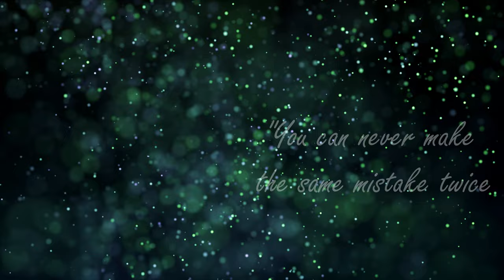Choice Mistake - Steven Denn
Unfortunately, Quotes to Live By is unable to find reliable information regarding Steven Denn; however, this quote is accredited to him.

In this thought-provoking quote by Denn, the point is to admit to the mistake, learn from it (literally study what led to/caused the mistake to happen in the first place), and move on from it. Of course, mistakes will happen, and sometimes the same mistake more than once, but again, it's up to you to reflect on your mistake(s) to avoid them to the best of your ability next time. We may view some mistakes as common and/or harmless, while others have more impact in our lives, but there is no doubt that each mistake made requires our attention.